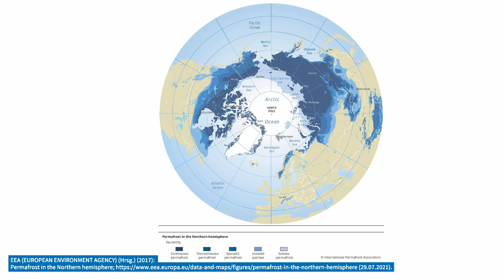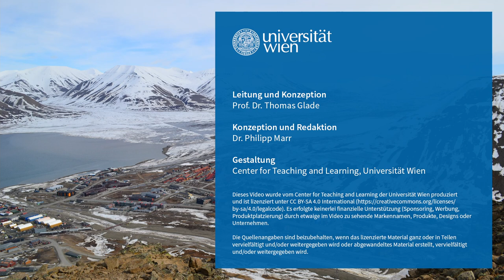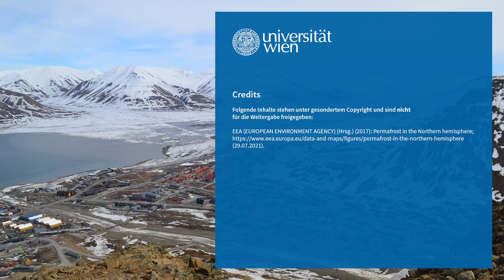L11V4 Permafrost und Klimawandel | iMooX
MOOC Zitierempfehlung:
MARR, P. (2021): Permafrost und Klimawandel. – In: GLADE, T. (Hrsg.): Klimawandel MOOC (KliMO): Wissenschaftliche Grundlagen. iMooX; (abgerufen TT.MM.JJ).